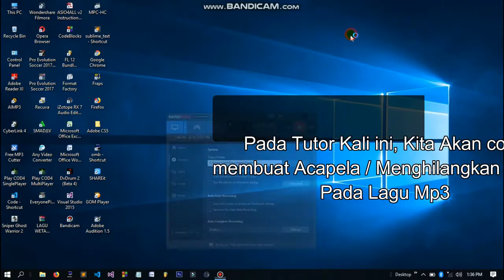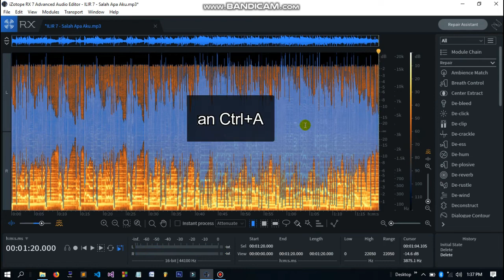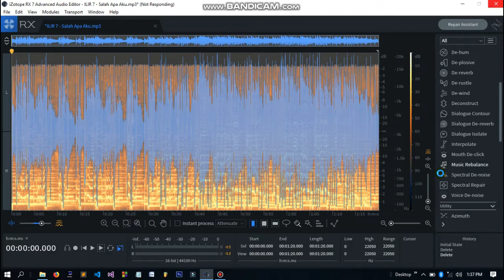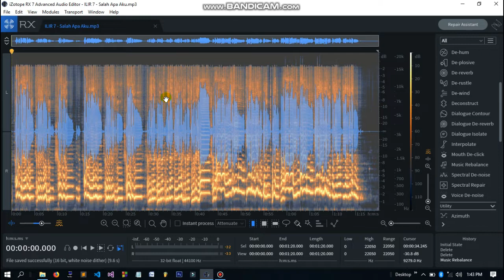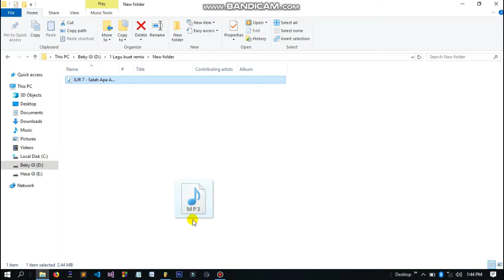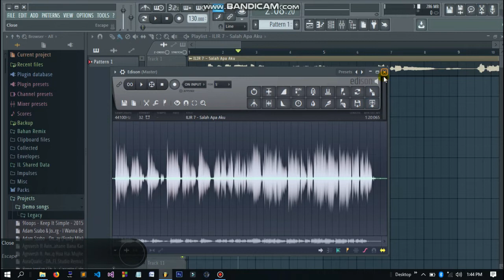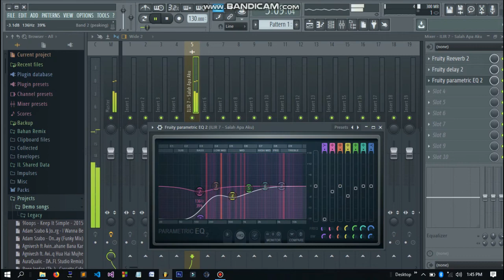Cara Membuat Acapela Untuk Remix Lagu || Aplikasi iZotope RX Studio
Maaf jika ada ketidaknyamanan anda dalam Kualitas Video & Musik kami..:)

Untuk Informasi lebih lanjut, Hubungi :
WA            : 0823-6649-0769